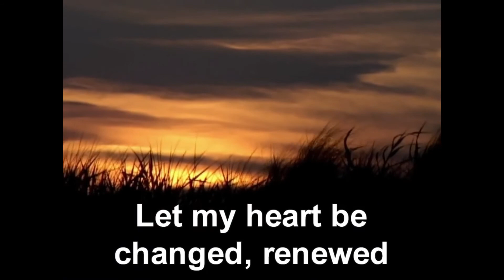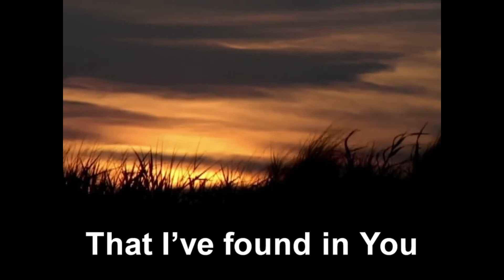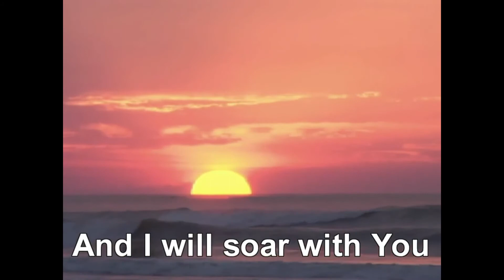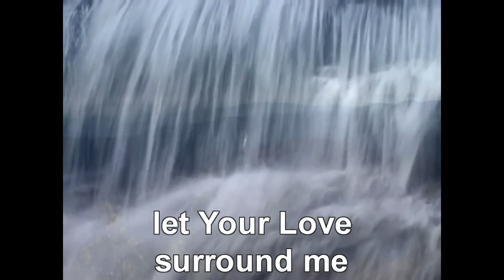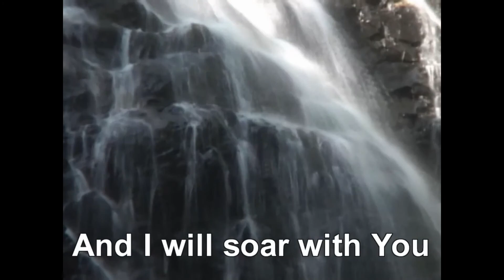Evening Prayer 2nd October 2020